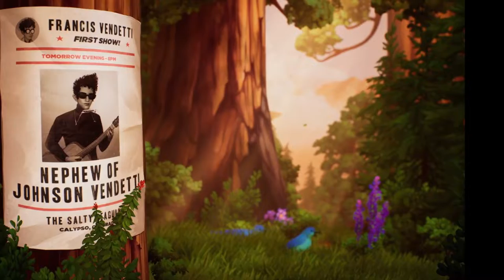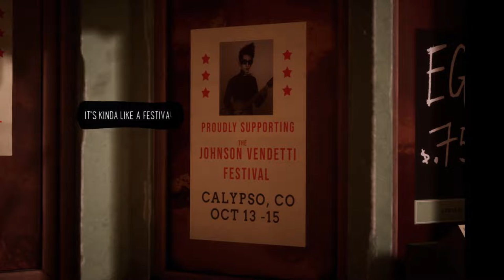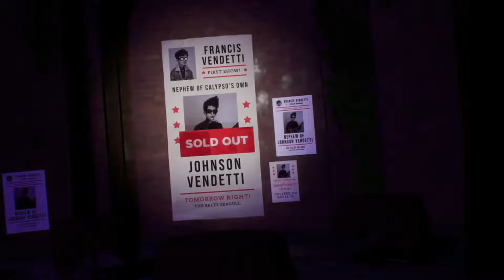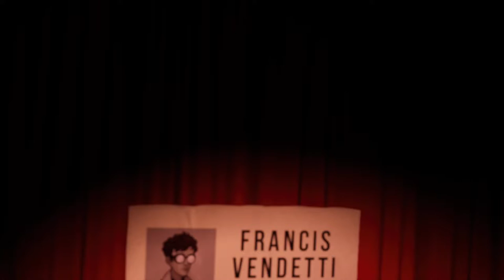The Artful Escape Longplay - Full Game Walkthrough - Xbox Gameplay - No Commentary